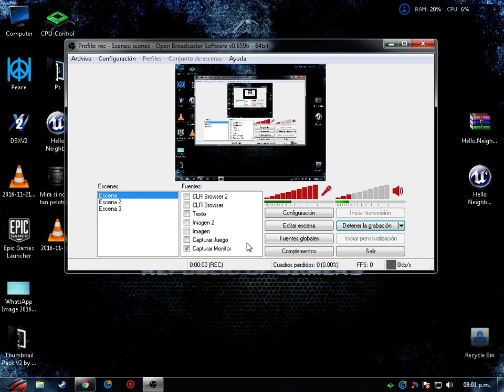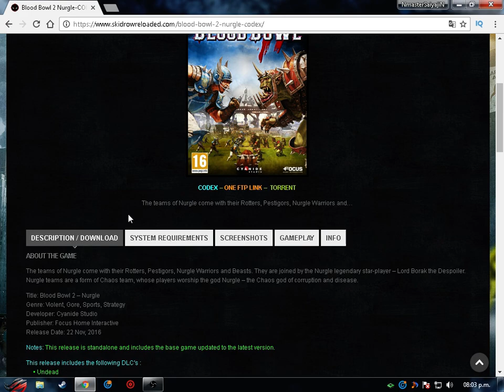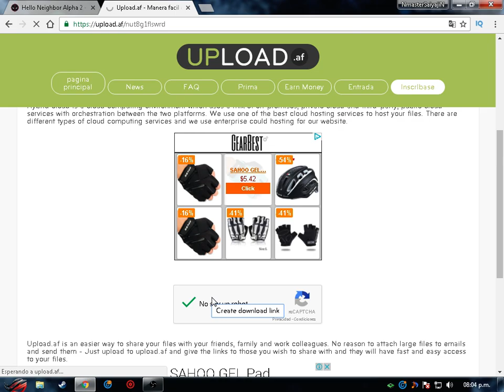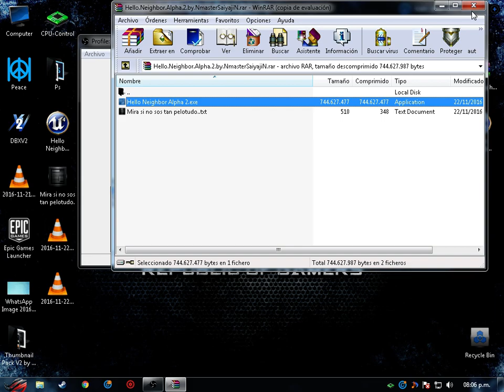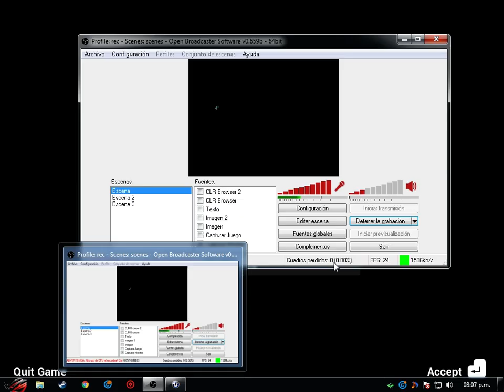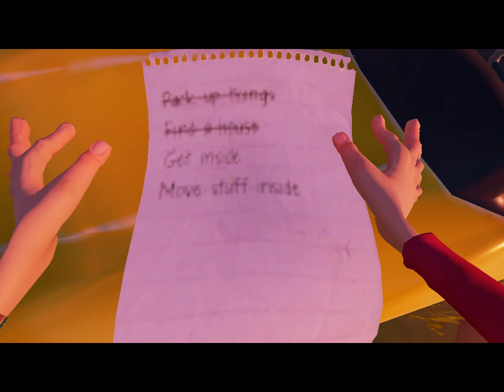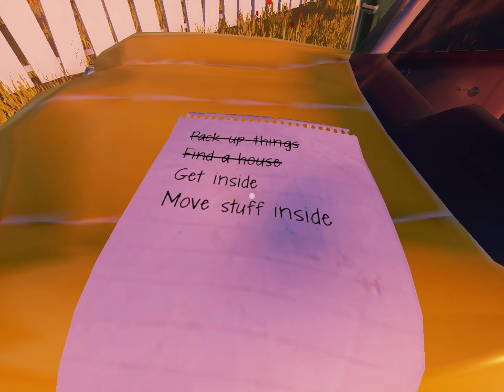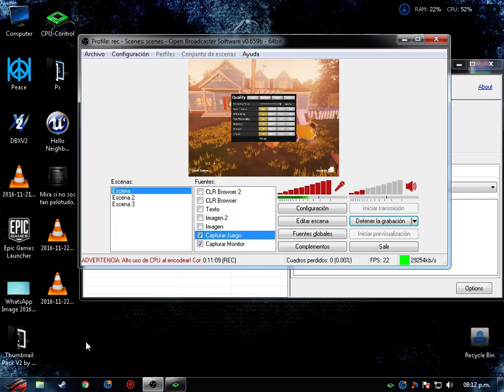Descargar Hello Neighbor [ALPHA 2] [POR SKIDROW] [GRATIS] [MEGA] [PC]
▬▬▬▬▬▬▬▬▬▬▬ஜ۩۞۩ஜ▬▬▬▬▬▬▬▬▬▬▬▬▬▬
▓▓▓▒▒▒░░░ LEA LA DESCRIPCION DEL VIDEO ░░░▒▒▒▓▓▓
▬▬▬▬▬▬▬▬▬▬▬ஜ۩۞۩ஜ▬▬▬▬▬▬▬▬▬▬▬▬▬▬
Aqui el link de la pagina:

Disculpen que se vea lag el juego el obs no se que mierda le paso y se lageo todo a la verga :'v

▬▬▬▬▬▬▬▬▬▬▬ஜ۩۞۩ஜ▬▬▬▬▬▬▬▬▬▬▬▬▬▬
¡¡¡NO OLVIDES!!!

▬▬▬▬▬▬▬▬▬▬▬ஜ۩۞۩ஜ▬▬▬▬▬▬▬▬▬▬▬▬▬▬
▬▬▬▬▬▬▬▬▬▬▬ஜ۩۞۩ஜ▬▬▬▬▬▬▬▬▬▬▬▬▬▬

minecraft-rap minecraft-zarcort-call of duty-league of legends-ded-trolleo a niño rata-troleo a chica perventida-troleos-caidas graciosas-vegetta777-willyrex-elrubiusom­­g-elrubius-hola soy german-werevertumorro-fifa15-fifa16-elec­­tronica-destruye el nexus-skywars-eggwars-danyrep-gta-gtav-s­­pawkill-minecub-layen-Tutorial Como hacer un directo con OBS perxitaa  me  trollean  #2  minecraft  troll  trolls  trolleo elemao  carlos  noob  quemao  kemao  risas  humor broma  trolleada  trampa  perro  lobo  adiestrado  lava caida  alas  engaño  suscriptor  payaso  rana  kaiser tnt  explosion  casa vlog  grefg  thegrefg Minecraft willyrex  Minecraft  willyrex  #1  TheWillyrex Serie Mods Minecraft  Aventuras Minecraft  mapa Minecraft Review mod  indie juegos texture pack no lag  #5  resource pack no lag  #1 minecraft texture pack no lag  #4  texture pack minecraft default default edit minecraft  default edit no lag  airpack 0 lag  #1 airpack 0% lag  #1  airpack  aircry texture pack  #2 minecraft no lag  minecraft resource pack lag  #1 lag minecraft texturepack  #3  minecraft texture pack sin lag minecraft resource pack sin lag Minecraft Resource Pack 0% LAG minecraft  youalwayswin  minecraft sp  minecraft online Dumb and Dumber  minecraft games  minecraft xbox 360 minecraft mod  minecraft youtube  minecraft map minecraft ps3  minecraft pc  minecraft survival island minecraft adventure maps  minecraft survival maps  #14 minecraft hexxit  minecraft tekkit  galacticraft  pc games pixelmon  minecraft pixelmon  survival island  adventure survival  minecraft 1.8  mod  mods  minecraft xbox Descargar Hello Neighbor Alpha 2 x64 bits, Gratis, última versión!